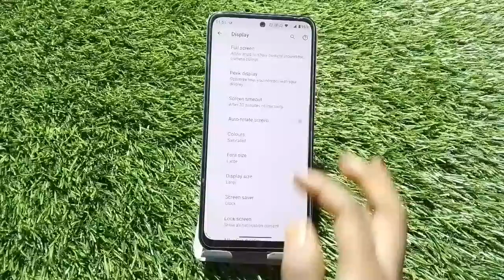Font Setting In Moto Not, Font Size Change In Moto Not, How To Change Font Style In Moto Not,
Font_Style_Change Moto Not